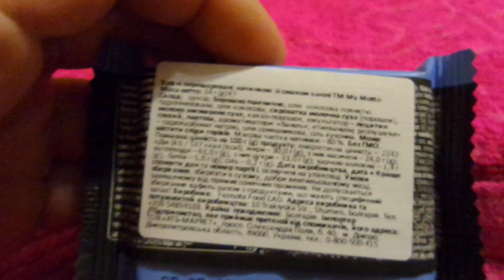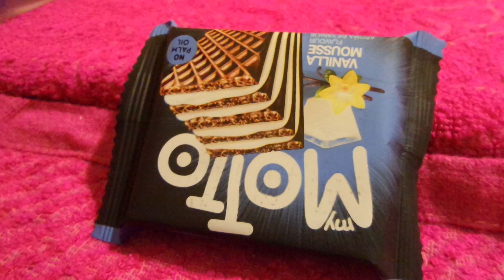i My Motto Батончик вафельний з ванільною начинкою Waffle bar with vanilla filling 20230907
My Motto Батончик вафельний з ванільною начинкою Waffle bar with vanilla filling